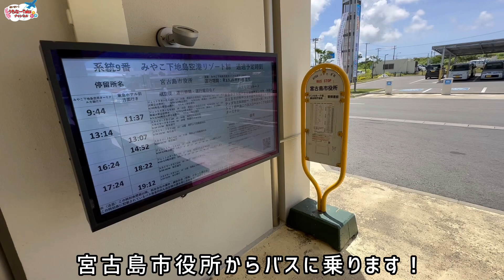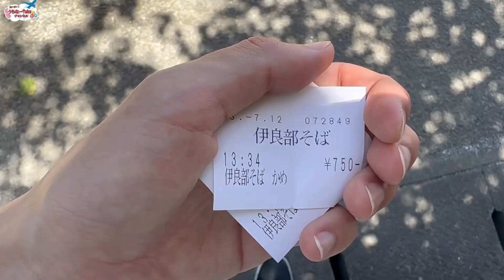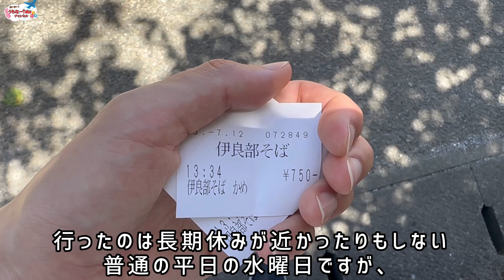【沖縄】路線バスで行く、伊良部島日帰り旅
0:00 オープニング
0:43 バス発車
1:38 伊良部大橋
4:41 伊良部島に入島
6:51 終点に到着
7:18 佐和田の浜1
8:31 伊良部そば かめ
9:36 佐和田の浜2
10:55 なかよね橋
11:19 たいこ橋
11:37 宮古島まもる君(ミニボトルタイプ)
12:21 マングローブ
12:33 エンディング

公共交通機関や観光地、ホテルなどの魅力が伝わり、活性化に繋がればと思い、動画を制作しています！

興味が無い方々にも興味を持って頂け、楽しんで頂けるように専門用語の使用は極力控えます。